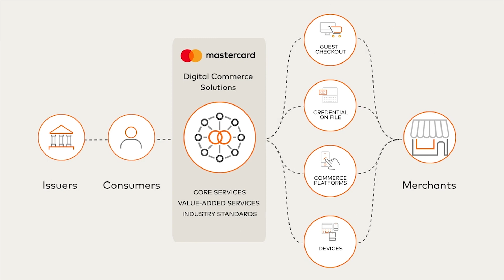Digital Commerce Solutions with Head of Mastercard's Digital Solutions Jorn Lambert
Mastercard's Head of Digital Solutions Jorn Lambert Explains the Digital Commerce Solutions value proposition for issuers, and how our vision for tokenized digital ecosystem delivers security, convenience and control for consumers and their digital payment behavior today and tomorrow.